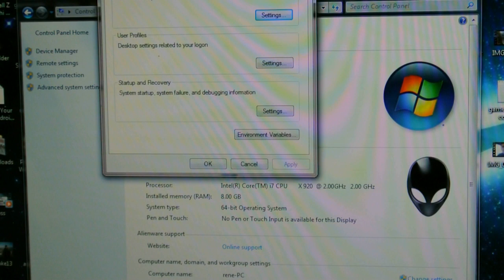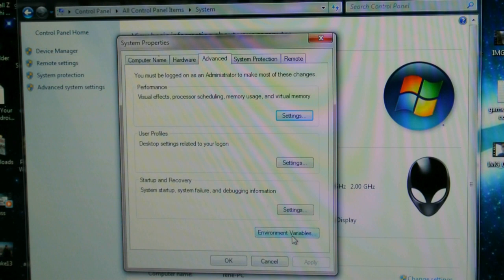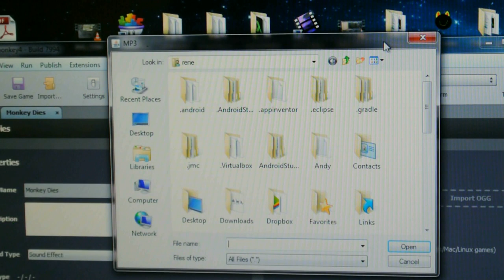HOW TO FIX-Java platform se binary has stopped working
IF this tutorial doesnt work please check out my other tutorial I have a new video how to fix Minecraft tutorial Sometimes Java memory size is to large and some program stop working or freezes. So we need to decrease the limit size to 256MB on system variables, I will show you how I hope this helps. Sorry for better quality video please press I have another video how to fix if this video dont work go And I have another video to fix for windows 8